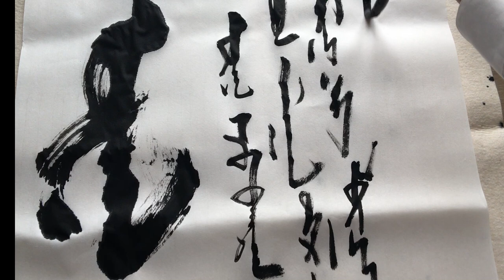モンゴル筆文字 Mongolian brush handwriting